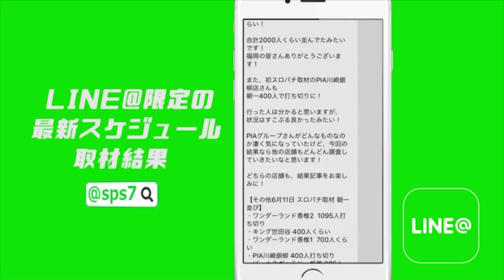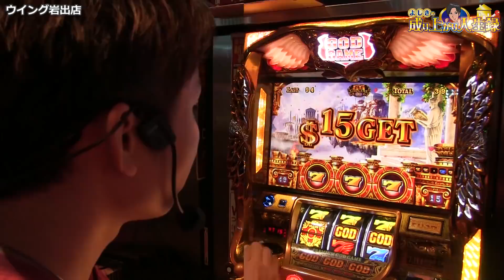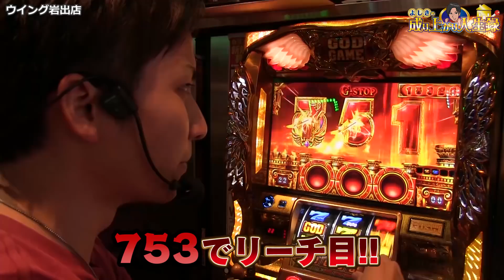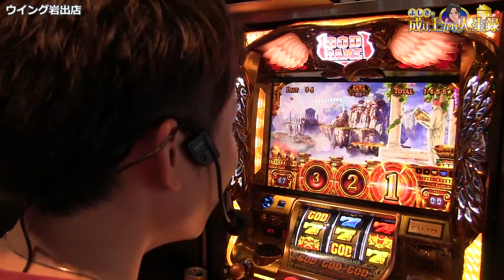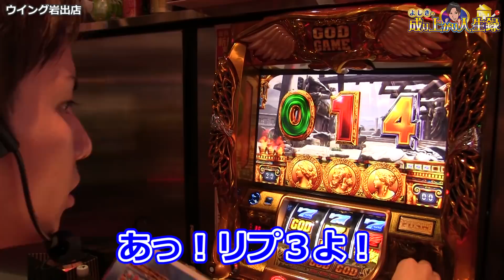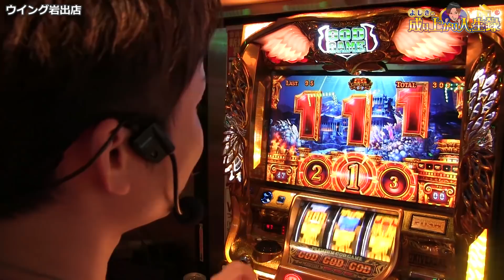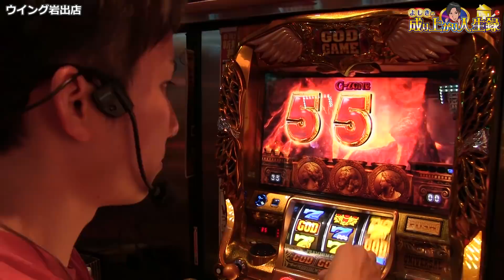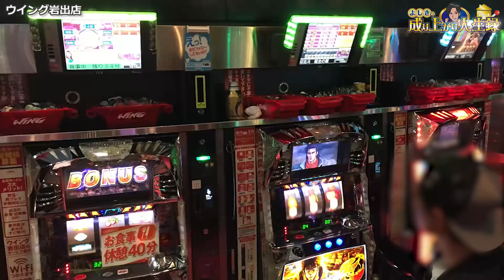【ゴッド凱旋】G-STOP職人は、G-STOPに終わる【よしきの成り上がり人生録#83】[パチスロ][スロット]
今回は、ウイング岩出店さんでの実践です。
「フォルティシモ」「サクセス」のヒット率、
どんくらいなのかなーって収録中気になってました。
答えはわからないです。

ID：『@sps7』で検索!!

是非、あつまる・いそまる・よしき・なぎさを呼んでください！

2017/4/15～12/31までに以下のミッションをクリアせよ

個人ミッション
■Twitterフォロワー数　目標 65,536人
いそまると目指す合同超エクストラミッション
■高評価合計数　目標 1,000,000いいね！

達成できれば、大盤振る舞い！沖縄旅行！
達成できなければ、地獄の島流し！

ご意見、ご感想はこちら！！

ID：『@sps7』で検索!!

2017/4/15～12/31までに以下のミッションをクリアせよ